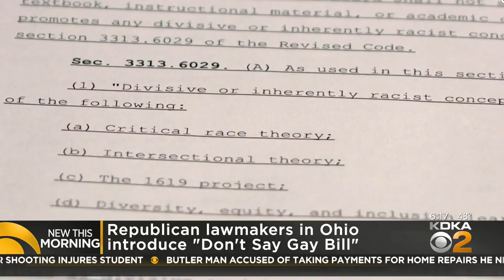Ailing From Allergies (Pt. 1)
Sneezing, wheezing, itching, and so much more - it's allergy season and John Shumway is looking for ways to avoid it!